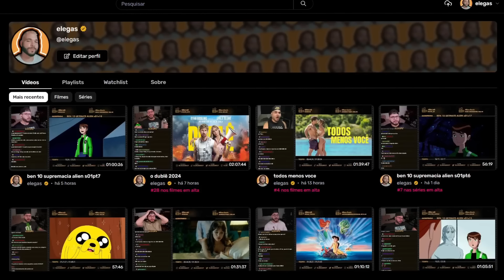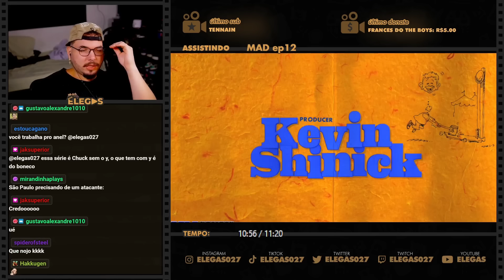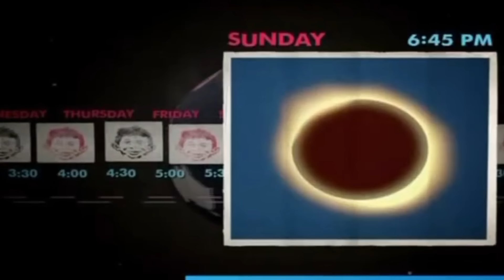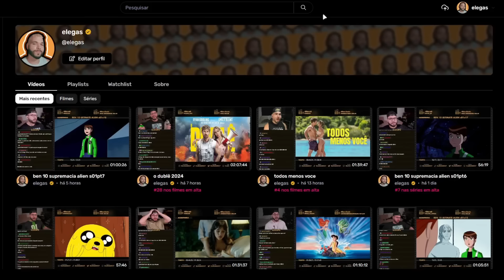COMO TREINAR O SEU DRAGÃO PRA DANÇAR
Elegas reagindo ao desenho seriado Mad (2010) - PARTE 3

00:00 inscreva-se
00:10 siga-me no instagram: @elegas027
07:00 twitter: @elegas027